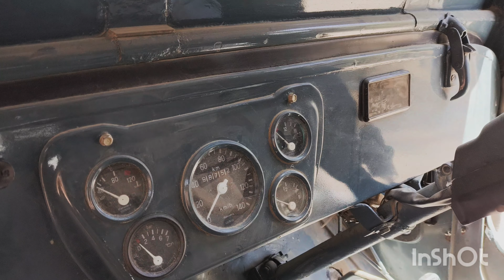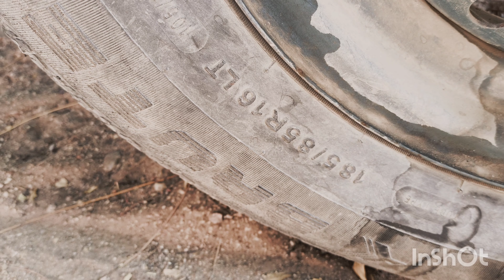india ki roado par 15 sal tak raj karne wali